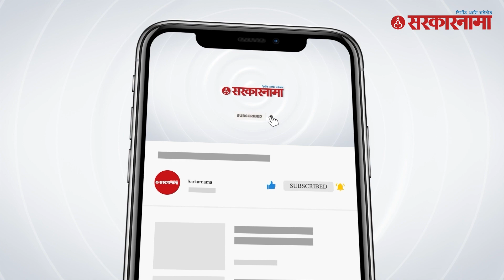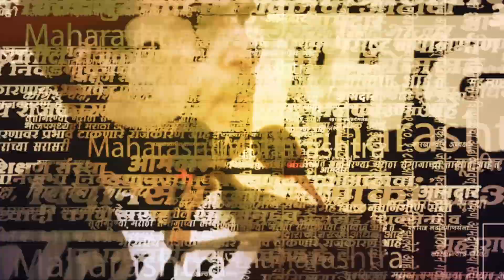Ajit Pawar बघा नेमकं काय म्हणाले ?| NCP| sarkarnama video | Dhule news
(KB0623)
(NS0623)